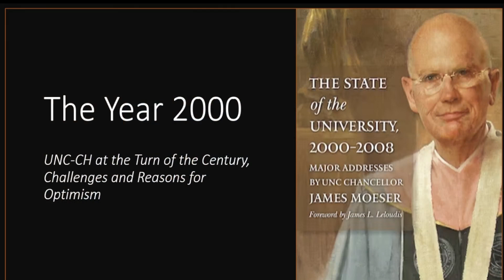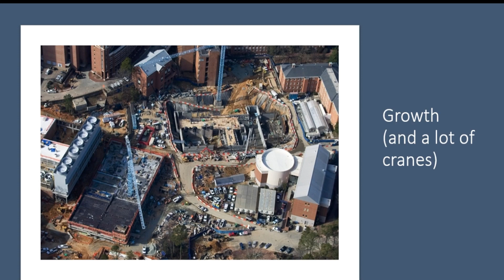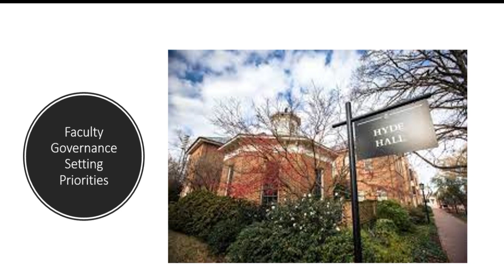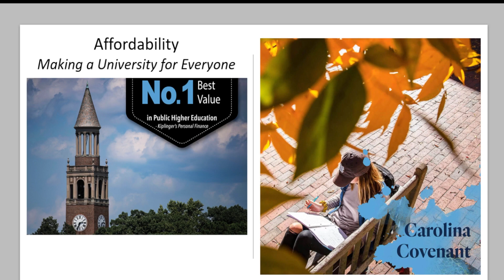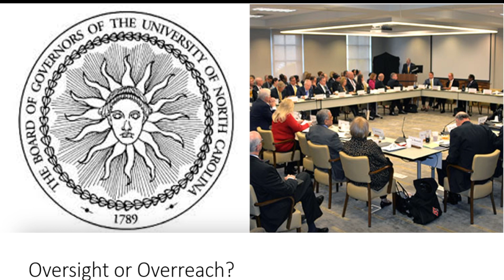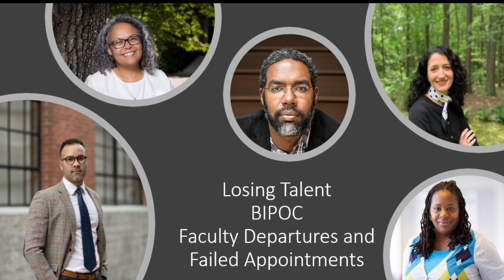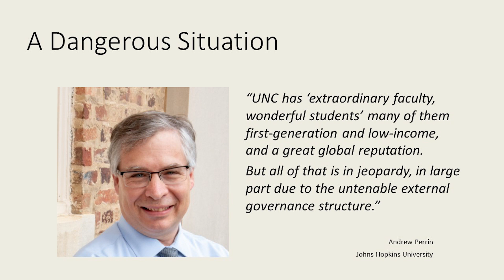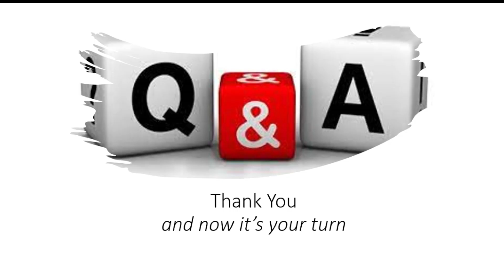Trouble at Carolina: The Complex Relations between UNC and State Governance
featuring James Moeser, UNC-CH Chancellor Emeritus

Learn about the deeper contexts behind issues too often reduced to sound bites.

for all of Carolina Public Humanities' upcoming events.